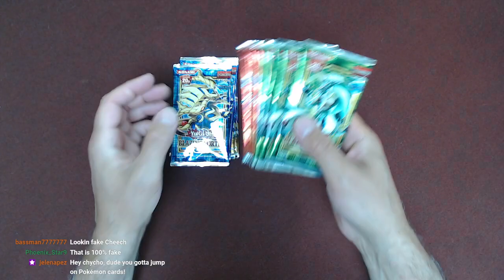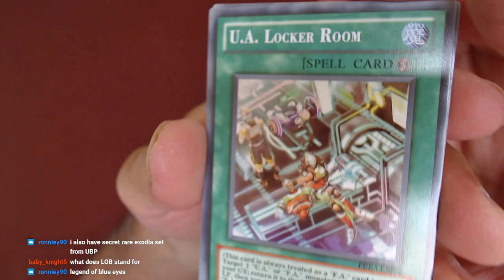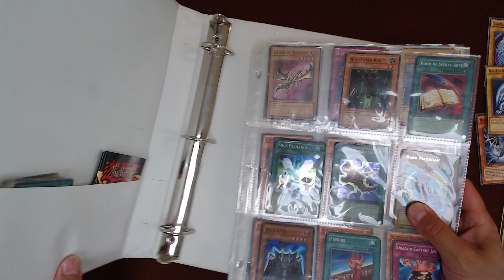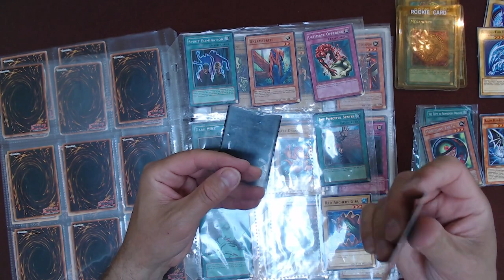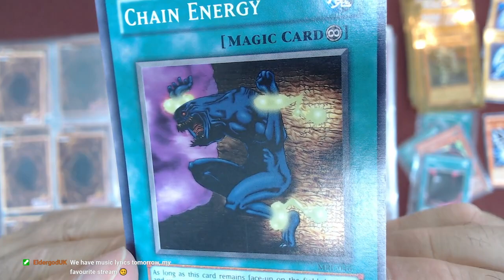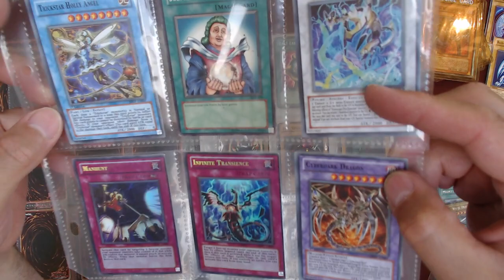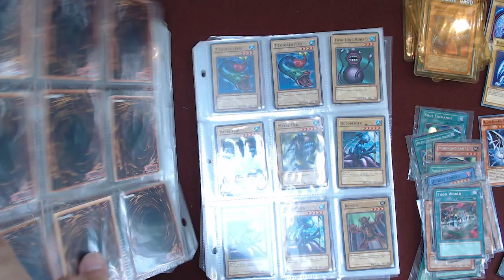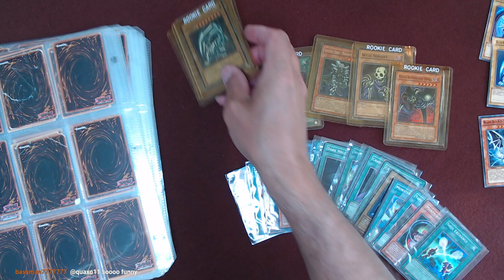YuGiOh Trading Cards Collection: OG First Editions & Fake Packs, Real vs Reprint, Yu-Gi-Oh! [ASMR]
TIMESTAMPS:
- Opening Fake Packs (12:00)
- Flipping Through the Collection in the Binder (41:55)

***CRYPTO***
▶️ As well as Cryptocurrencies:
Bitcoin (BTC): 1Peam3sbV9EGAHr8mwUvrxrX8kToDz7eTE
Bitcoin Cash (BCH): 18KjJ4frBPkXcUrL2Fuesd7CFdvCY4q9wi
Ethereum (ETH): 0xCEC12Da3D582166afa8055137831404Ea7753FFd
Ethereum Classic (ETC): 0x348E8b9C0e7d71c32fB2a70DcABCB890b979441c
Litecoin (LTC): LLak2kfmtqoiQ5X4zhdFpwMvkDNPa4UhGA
Dash (DSH): XmHxibwbUW9MRu2b1oHSrL951yoMU6XPEN
ZCash (ZEC): t1S6G8gqmt6rWjh3XAyAkRLZSm9Fro93kAd
Doge (DOGE): D83vU3XP1SLogT5eC7tNNNVzw4fiRMFhog

Peace.

chycho

Peace,

chycho